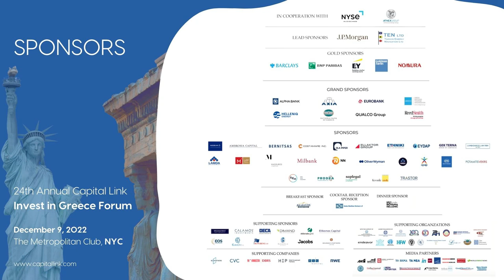24th Annual Capital Link Invest in Greece Forum Interview - Mr. George Alexopoulos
Interview with Mr. George Alexopoulos,  Executive Member of the BoD, General Manager Strategic Planning & New Activities, Hellenic Petroleum SA

Capital Link's 24th  Annual Capital Link Invest in Greece Forum | December 9, 2022